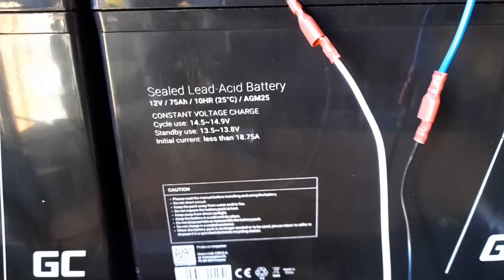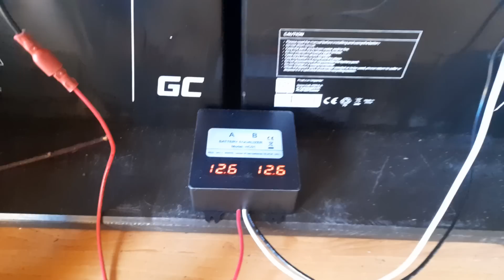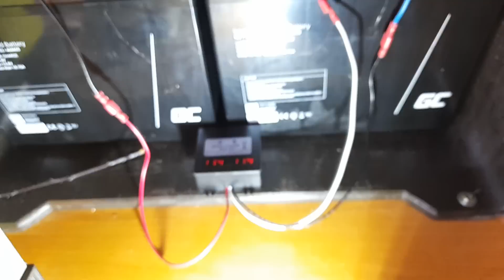kb. 300.000 Ft-ból független szigetüzemű napelem rendszer. ( FELIRATTAL! ) reklám, inverter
Ha csak meg szeretnéd köszönni, vagy esetleg támogatni szeretnéd a munkámat, akkor itt megteheted.
Nagyon köszönöm.
. A videóban láthatót termék, termékek bemutatásáért se a gyártótól, se a forgalmazótól nem részesülök semmilyen juttatásban, se ellenszolgáltatásban.

2 db napelem: JT280PPg 280W  (1640x992x35mm) RPV (Vm): 31,3V RPC (Im): 9A
1 db PWM solar controller: W88-E 50A 12V/24V
2 db akkumulátor 75Ah 12V
1 db inverter. 4000/2000W Tiszta szinuszos 24V / 230V

Egy mintapélda a várható üzemidőröl utántöltés nélkül:
24V x 75Ah x 0,8 x 0,9 : 500W = 2 óra 30 perc (2,59 óra)
A példában a 230V-os terhelés 500W, az aksi 24V-os és 75Ah-s.
Természetesen, ha az aksi feszültsége 9,5V alá esik, akkor hamarabb lekapcsol az inverter védelme, hogy kímélje a cellákat.

A RENDSZERT A MEGLÉVŐ HÁLÓZATTAL ÖSSZEKÖTNI SZIGORÚAN TILOS!